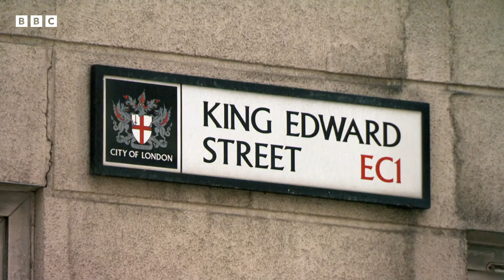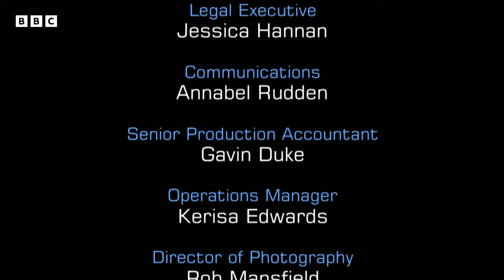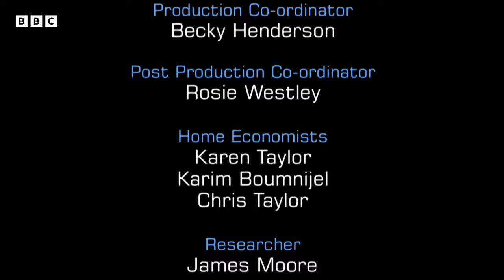Spicy Curry Creations | MasterChef UK Celebrity | S14 EP10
In an intense culinary showdown, Adam delights with a prawn curry, Kelly impresses with a spicy chicken curry, and Judge Jules brings a Thai monkfish curry to the table. Vicky surprises with a chicken casserole twist. Their skills are put to the test as they aim for a spot in the next round, facing both praise and critique for their daring flavours.